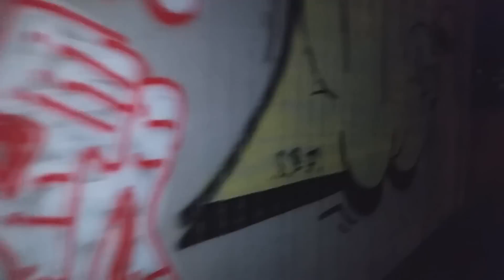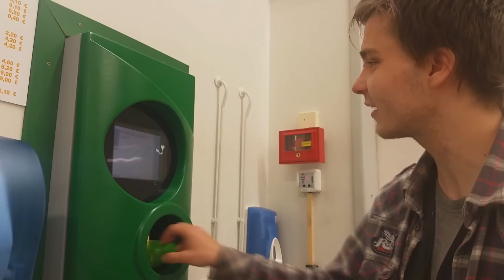Pullopuuha - Syksy 2016